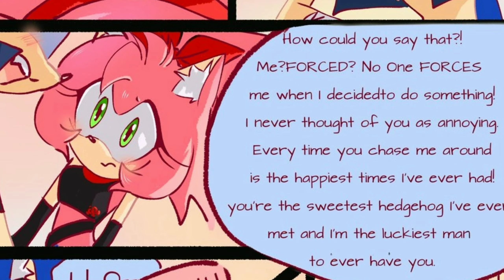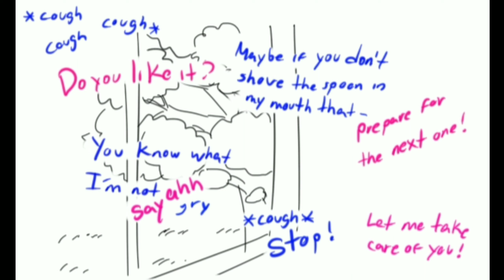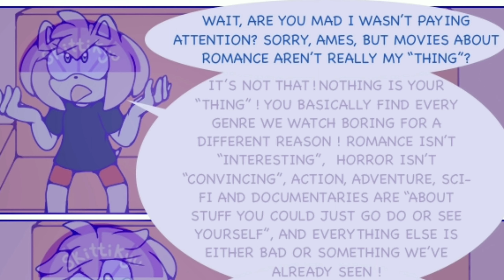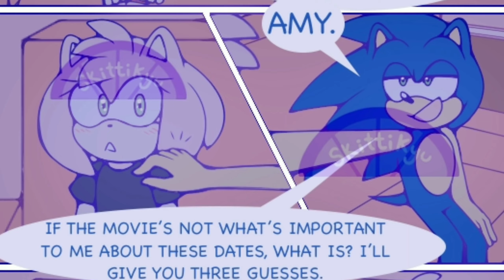SonAmy Comic Dub Compilation #2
1st Comic  -  Bad Hair  - Xetamii
2nd Comic  -  Breather  - Xetamii
3rd Comic  -  How Many Kisses  - aalicjaa21
4th Comic  -  Dear Diary  - CassyRose
5th Comic  -  SonAmy AU  - KaiYuki04
6th Comic  -  Stitchy Situation  - TropicalCandyy
7th Comic  -  Fever  - Myly14
8th Comic  -  SonAmy Boom Beach  - Lala's Blog
9th Comic  -  Movie Night  - Skittikyu
10th Comic  -  Amy's Parents  - ArsworldS
11th Comic  - Sonic's And Amy's Wedding - Lala's Blog

Hope you all enjoy the sonamy comic compilation! Me and my crew worked very hard to get this video out, and I believe it came out great. I do believe it could've been a bit better. I truly hope you all enjoy these comic dubs, me, and crew thank you all for the love and support! And I wish you guys leave lots of love down below! Let me know if you guys want to see another video like this, and I will drop another very soon!

Here at my channel, you will find:
Comic Dubs
Based on SonAmy
And Some Original
SonAmy Stories
Based On All Types of Genres
Which are some Romance
And Action Stories
We Hope You Guys Enoy The video